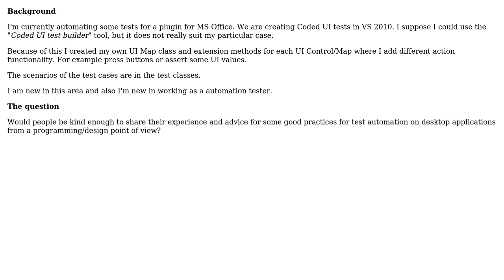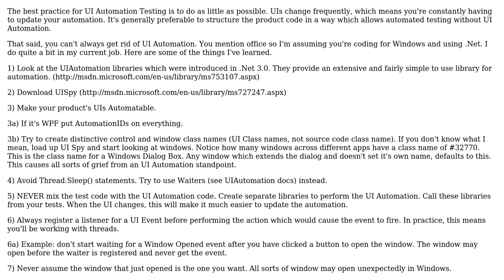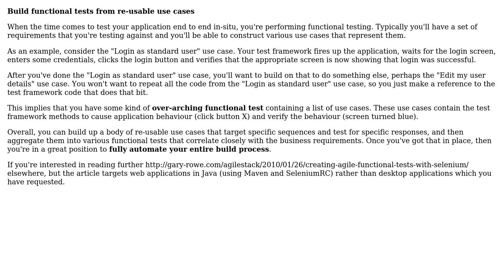Software Engineering: UI automation patterns and best practice for desktop applications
With thanks & praise to God, and with thanks to the many people who have made this project possible! | Content (except music & images) licensed under CC BY-SA | Music | Images & others | With thanks to user Gary Rowe user CoffeeCode user aef123 and the Stack Exchange Network Trademarks are property of their respective owners. You are responsible for your own actions.